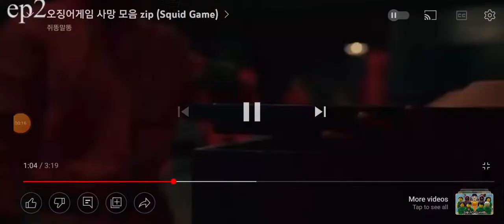player 418 could have won squid game